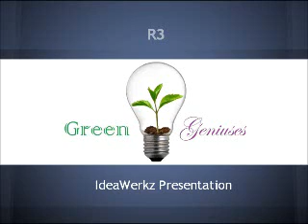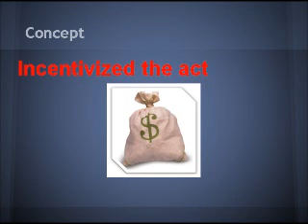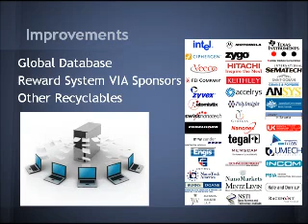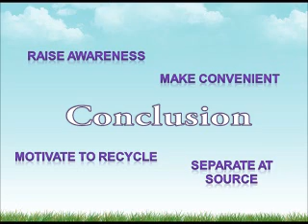GreenGeniuses: R3 Project- IIC 2012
This project is set out to increase the habit of recycling via a reward system that rewards the people who recycle by giving them 10 cents every time a can is deposited into the machine.

Done by: Green Geniuses
Jeremy Lim Yong Le
Muhammad Asyraf